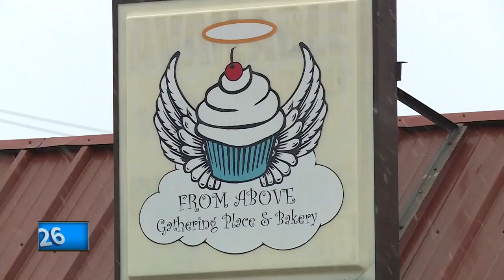Gino Recchia NBC26 Storm Shield Weather Forecast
Santa won't have an issue flying over Northeast Wisconsin this evening with very quiet weather overhead.   Tonight, the winds will go light while skies become partly to mostly cloudy. Lows will bottom out in the upper-teens.  For those wondering if we will have a White Christmas, the small potential still exists for some folks in the afternoon. A weak wave of low pressure will track near the area. With this a few flurries or a little light snow is possible in the afternoon the farther south you live. If you would end up under any of this, you might see some very light accumulation by the evening. Highs will top out in the low-30s.  This chance of a few flurries or a little light snow continues into Christmas night with little to no accumulation. Lows will be in the low-20s.  Wednesday will be a quiet day, at least during the day, with mostly cloudy skies and temperatures in the lower to mid-30s.   Skies will increase in cloud cover ahead of our next storm system Wednesday Night. At this time, it appears that precipitation will start off as snow north of the warm front late Wednesday night into Thursday morning.  A dusting to a few inches may fall initially, especially up towards the Northwoods. Then as the front moves through, heading northwards towards the U.P., precipitation will turn over to rain during the day Thursday. Then as the storm moves out of the area Friday, and rain will turn back to some lingering snow.    A few snow showers may linger into Saturday with temperatures topping out in the lower 20s with an additional light accumulation.   Temperatures seem to drop to near average levels as we go into the weekend and the following week.